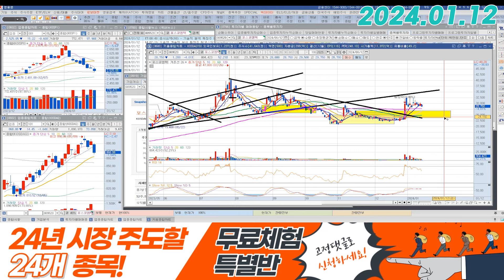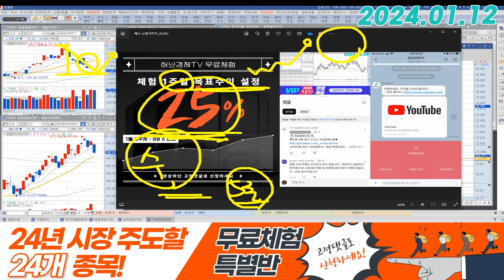포스코엠텍 (009520) - 20일선 끌어 올리고나서 보죠